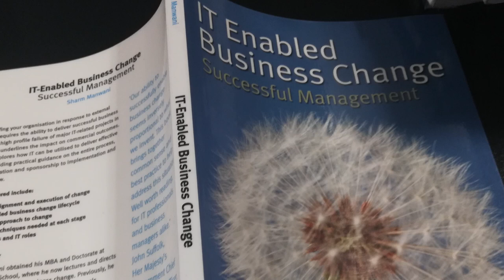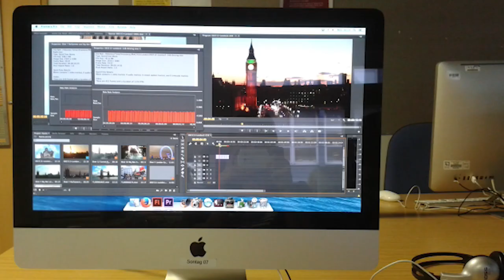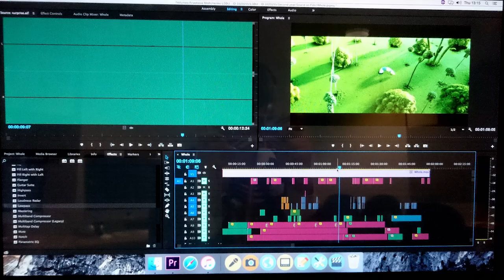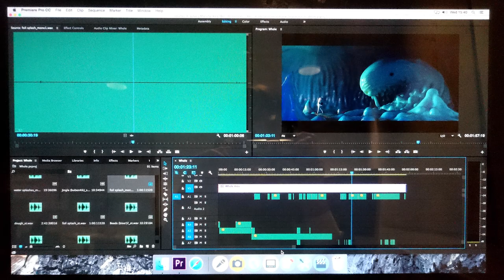083. ОБРАЗОВАНИЕ В АНГЛИИ: Мой бакалавр в Лондоне - как я выбрала курс фильммейкинга?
083. ОБРАЗОВАНИЕ В АНГЛИИ: Мой бакалавр в Лондоне - как я выбрала курс фильммейкинга? учебавлондоне, учебаванглии, акакуних?,

После курсов английского языка, чтобы жить в Лондоне дальше, мне надо было продолжать обучение и подниматься на ступень выше, чтобы продлить студенческую визу.

На тот момент у меня уже имелся бакалавр (диплом об окончании ВУЗа) в России, и я думала, что мне можно поступить только в магистратуру (на что отводится 1 год в Англии)…

Я решила поступать в London South Bank University на Журналистику (это был самый дешевый университет - на тот момент, и так как я оплачивала курс сама, то выбирать из дорогих не приходилось!)

Как же я была счастлива, что для продления визы, как оказалось, я могу снова получить бакалавр, но уже британский (а это еще плюс 3 года проживания в моем самом любимом городе на Земле)! Да еще и курс был подходящим и очень интересным - Digital Film and Video!